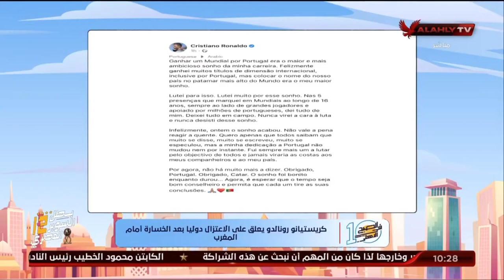كريستيانو رونالدو يعلق على الاعتزال دوليا بعد الخسارة أمام المغرب | 10 الصبح في الأهلي